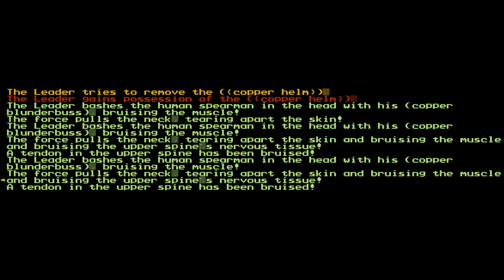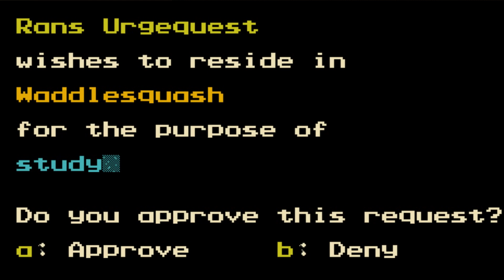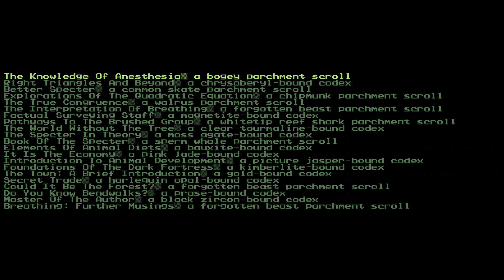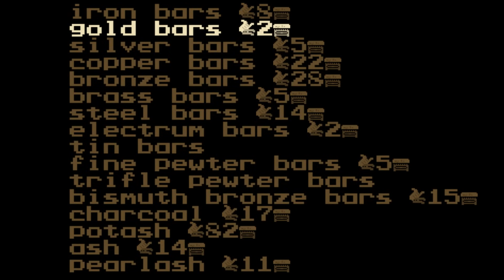Waddlesquash #5: Guardian of the Pumpkin Patch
As Waddlesquash strives to accomodate it's new people, a visitor arrives with shadowy intentions...

 This is an edited and illustrated Dwarf Fortress letsplay.

Be sure to include your name and a title for the piece! Thank you in advance. I always appreciate creativity, y'bastids.

Music in this episode by :
-Zachariah Hickman
-Quincas Moreira
-Unicorn Heads

Thanks to Mrs K for all her coloring. Truly a master of the wax.

Also thanks for all your support dudes. It always means so much.